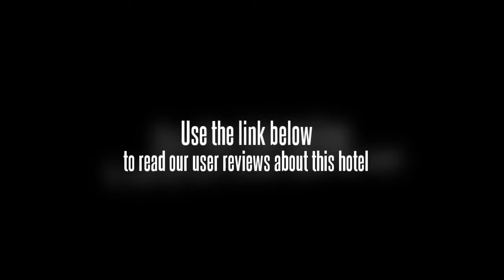Hotel Paul's Court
The Hotel Paul's Court is located near the Karol Bagh, which is one of the largest shopping arenas in Asia, as well as other hotels in New Delhi. Attractions located near the hotel include Connaught Place. The Taj Mahal can also be easily reached from the hotel as well. A range of restaurants are located in the nearby vicinity of the hotel. The Hotel Paul's Court offers complimentary airport pickup for guests. The airport is located a short distance from the hotel. A wide range of public transportation options are located throughout the city, allowing guests the convenience of being able to easily travel from destination points in New Delhi.

The elegantly furnished rooms at the Hotel Paul's Court feature satellite television, refrigerators, air-conditioning and private baths.

Amenities offered by the hotel include a business center, on-site café, conference facilities and 24-hour room service. The hotel also offers numerous business services for the convenience of business travelers.